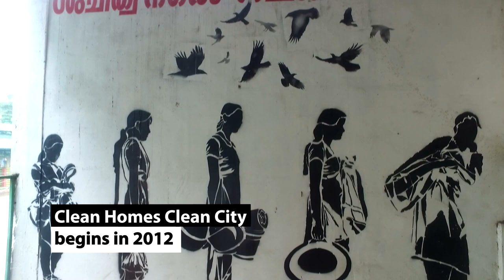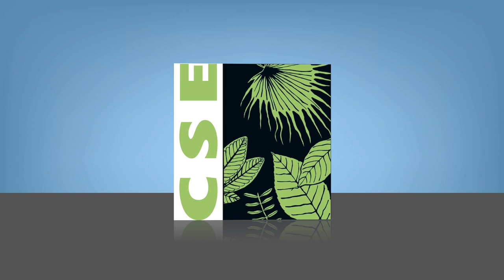CSE: Clean city award: Why Alappuzha is one of the cleanest cities in India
Alappuzha has an excellent waste disposal system.  It relies on decentralised biogas plants and composting to take care of 80 per cent of its waste. The no biodegradable waste is sent to certified recyclers. CSE ranks it as the cleanest city in India in 2016.